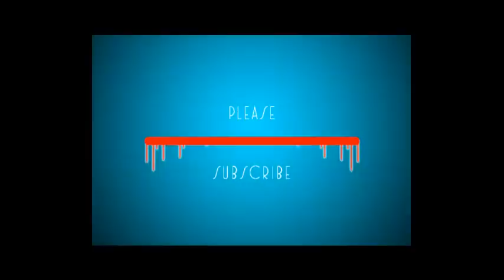TTC Mcpe Piston Mod Tutorial 3x2 Piston Door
ใช้ได้กับ Minecraft PC และ Minecraft Xbox/PS/WiiU ด้วยนะ

กระผม Tham TV ขอรับ เป็นแชแนลแคส เกมต่างๆส่วนใหญ่จะเป็น Minecraft PE ขอรับ

โทรศัท์ที่ใช้ : Vivo Y28
ตัวบันทึกวิดีโอ : ภาพหน้าจอพิเศษ
ตัวตัดต่อวิดีโอ : Youtube Editor,viva